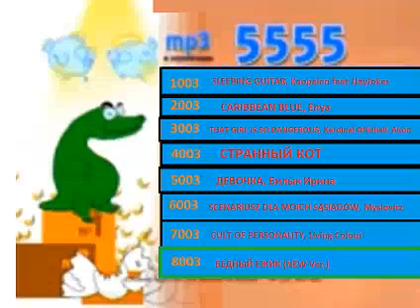Реклама 5555 код 1003 (BRIDGE TV, 2009)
Звоните 5555! Вы когда-нибудь вспоминали прошлый раз?